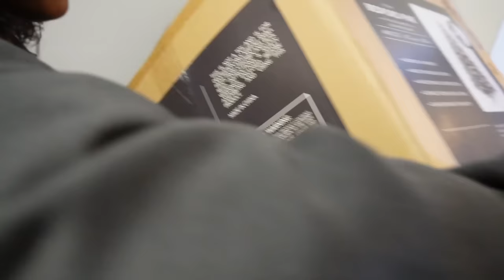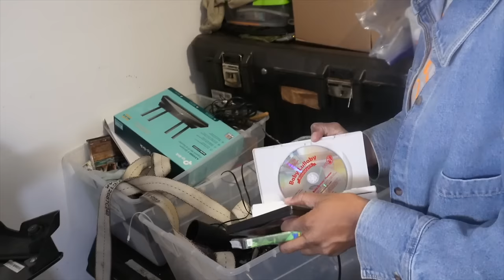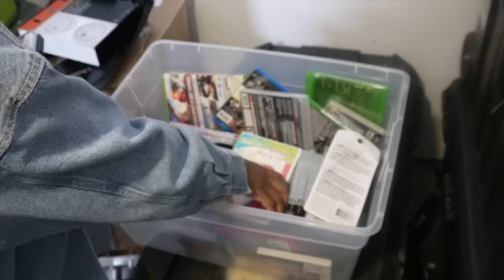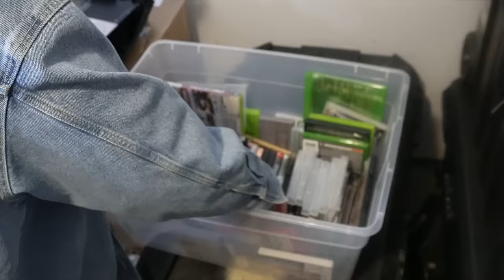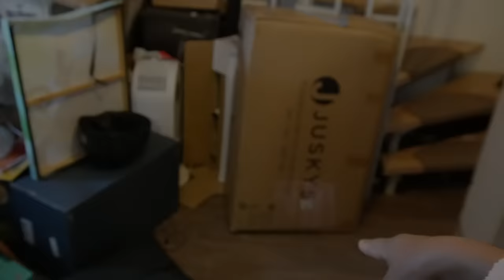OVER 3 HOURS OF WHOLE HOUSE SPRING CLEANING MOTIVATION | EXTREME CLEAN WITH ME MARATHON 2024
OVER 3 HOURS OF WHOLE HOUSE SPRING CLEANING MOTIVATION | EXTREME CLEAN WITH ME MARATHON 2024 MASSIVE MOTIVATION

Hey everyone and welcome back to another cleaning motivational video. This extreme clean with me marathon video is extra special because I am compiled over 3 hours of extreme messy whole house cleaning videos. This 3 hour cleaning video is a compilation of some of my extreme messy house cleaning videos on my channel. It's packed with extreme cleaning and laundry and is sure to help you get so much cleaning done around your house.  I'll be cleaning tons of  complete messy disasters throughout this entire video! I hope you get tons of cleaning, decluttering and organizing motivation and home inspiration to help you clean, declutter and organize your home as well during today's 3 hour cleaning video!

Pinterest(ryanmichellemd)

Vlog channel(Ryan Michelle Vlogs)

Send us goodies

Wishlist*

Home cleaning favorites

LTK*

_Shop my homes candles, room sprays, and wax melts

Luxurious Ambience website

Christmas marathon

Kitchen clean declutter and organize videos

 Kitchen series

Basement series

Pantry Transformation

Fridge organization

Spring cleaning series

Summer cleaning series

Fall cleaning series

🤍Laundry Routines

🤍Laundry Motivation

🤍Cleaning Motivation